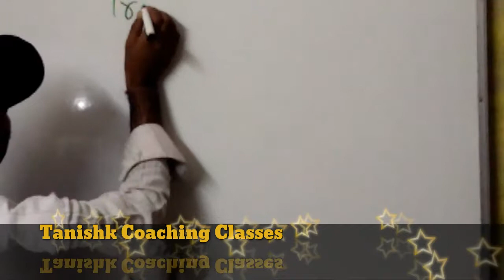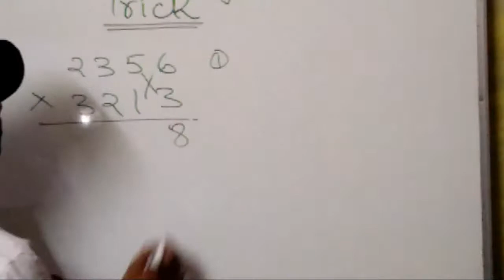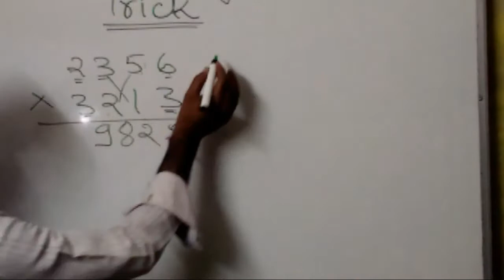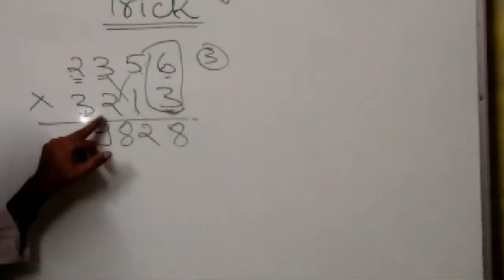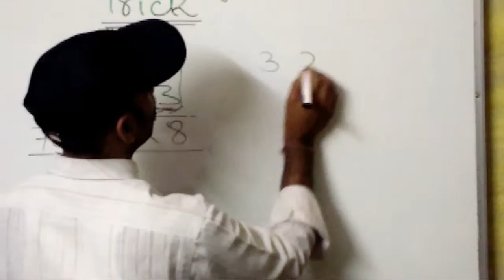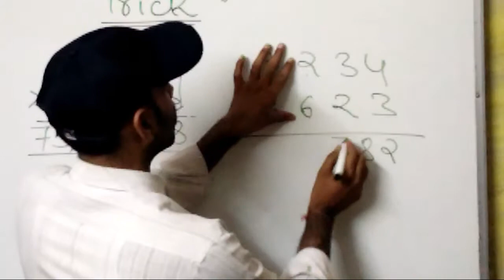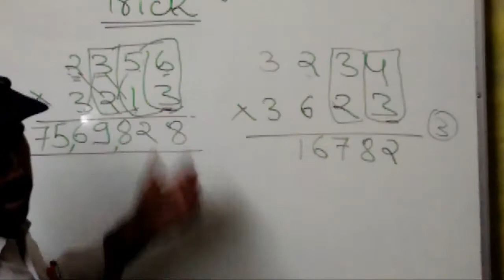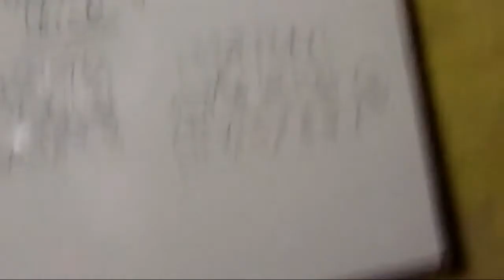Multiple By Tricks with M. P. Maina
Mathura Maina
TANISHK Coaching Classes
इस वीडियो में मैने Trick से 4 अंको वाले गुणा करना सिखाया है ा आशा है कि यह आपको पसंद आयेगा ा तो दोस्तों इसे जानने के लिए पूरा जरूर देखें ा साथ ही इसे लाइन, शेयर, सब्सकिराइब जरूर कर दें ा धन्यवाद